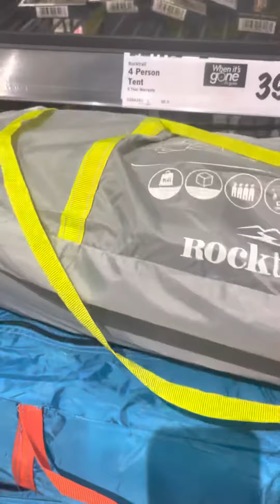Lidl have amazing kit in just now 🔵🔴🔵🙏🔴⛺️🔥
Lidl have got a lot of good camping tents and camping kit in just now for a good price I always check and if families want to start or get a tent this is the place to go it’s good quality stuff as I use some of there kit @Lidl